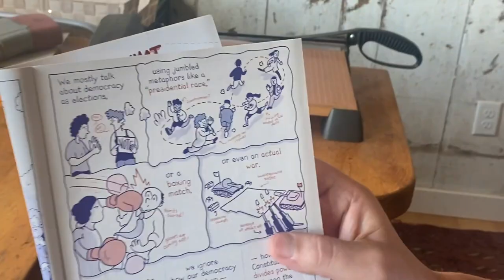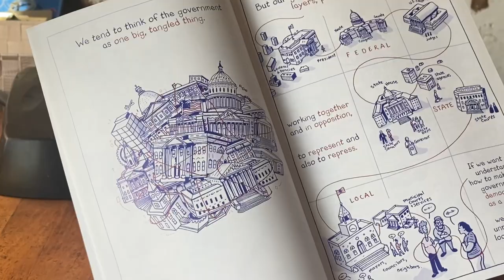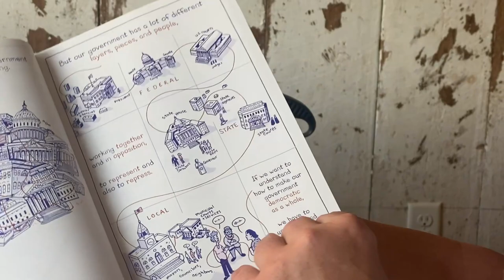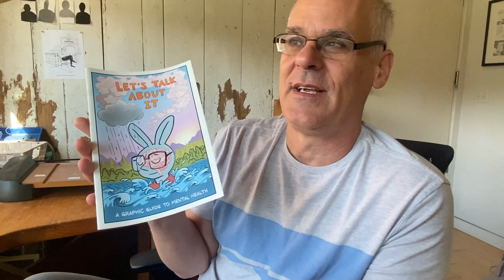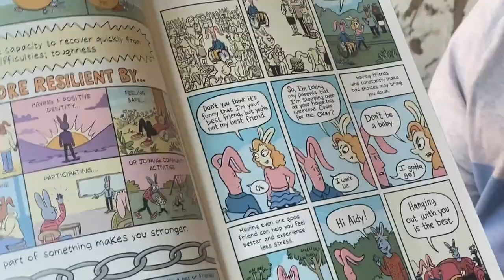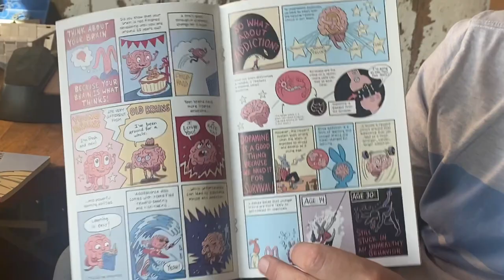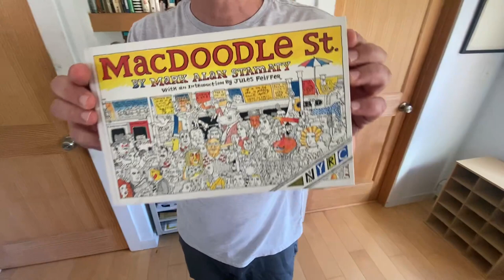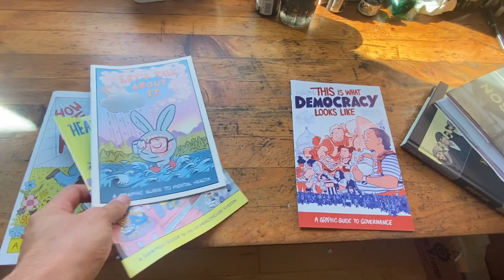Vermont Cartoonist James Sturm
I spoke with cartoonist James Sturm in his Vermont home studio about his cartooning and graphic novels, the Center For Cartoon Studies in White River Junction that he co-founded, and a new set of social issues based projects he's been working on.
I'm a Seattle based filmmaker currently living in Ajijic, Mexico.
My business is LovingLegacyVideo.com